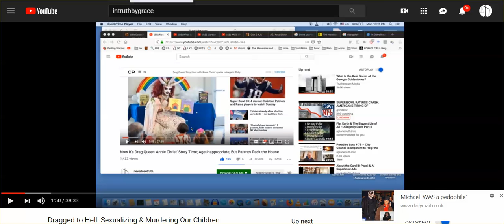Response To inTruthbyGrace